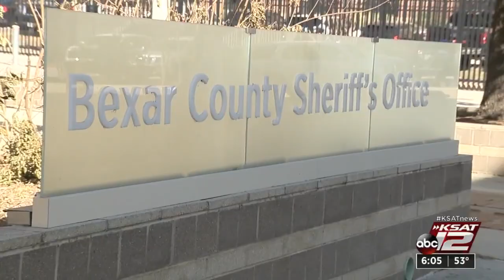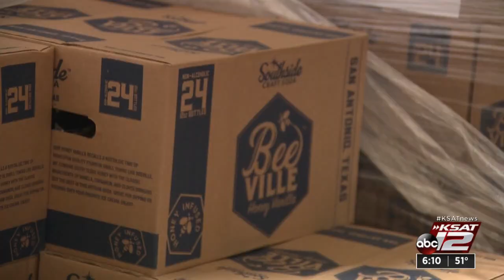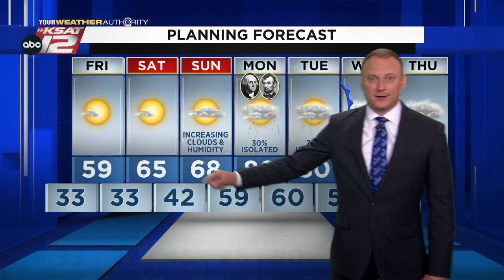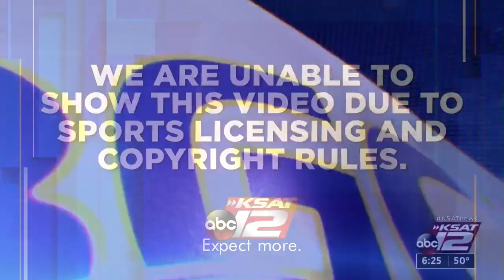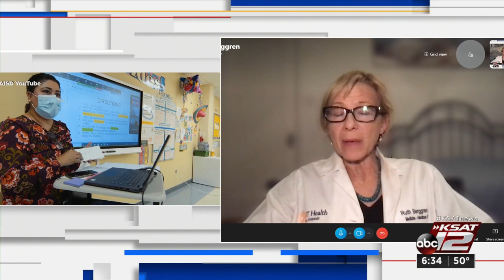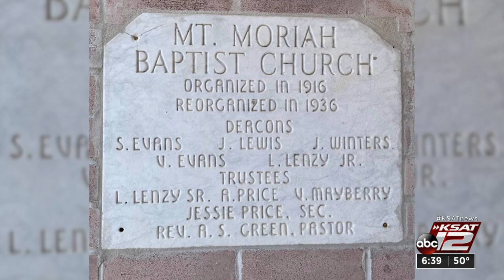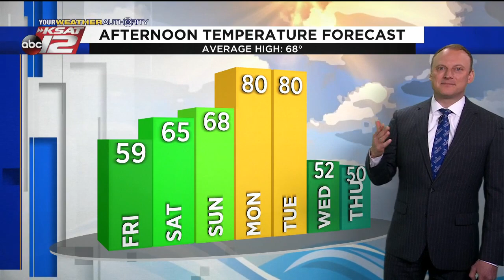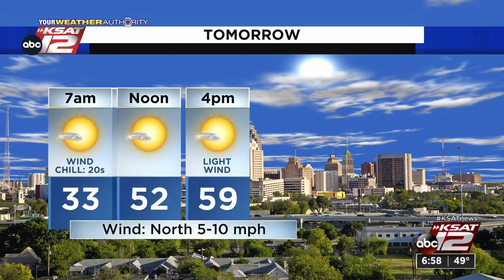KSAT 12 6 O'Clock News : Feb 17, 2022